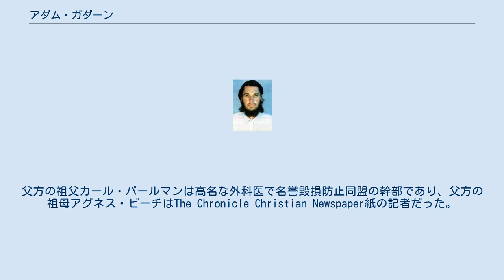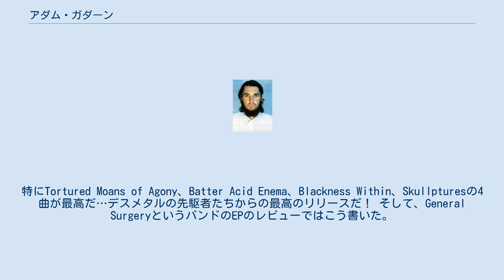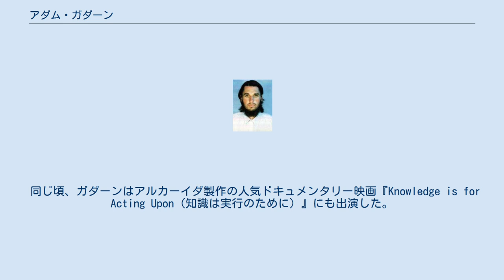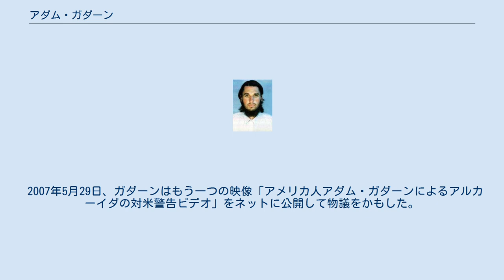アダム・ガダーン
アダム・イェヒイェ・ガダーン（アラビア語: آدم يحيى غدن‎）は、アメリカ合衆国出身のイスラーム主義活動家。
アル＝カーイダのスポークスマンでメディア顧問で、英語圏におけるアルカイダの代理人。
ユダヤ系アメリカ人であり、生まれた時の姓名はアダム・パールマン。
2004年から2006年にかけて、アル＝カーイダから米国へのメッセージとされる複数のビデオに「アメリカ人アッザーム」（アラビア語: عزام الأمريكي‎）として登場した容疑で知られている。
2004年、ガダーンはFBIの「テロリズムとの戦い」指名手配リストに載った。
2006年10月11日、ガダーンの名は「テロリズムとの戦い」指名手配リストから削除され、その代わりにFBIの「最重要テロリスト指名手配リスト」へ移った。
同日、ガダーンはカリフォルニア中央地区連邦地方裁判所にて連邦大陪審から反逆罪(Treason)で起訴された。
反逆罪で起訴されたアメリカ人としては、1952年に死刑が確定した川北対合衆国事件以来である。
 ガダーンはフィル・ガダーンとジェニファー・ガダーンの息子として生まれた。
父フィルは、あまり売れなかったが評判の高いサイケデリックアルバム"Relatively Clean Rivers"で知られるミュージシャンだった。
父方の祖父カール・パールマンは高名な外科医で名誉毀損防止同盟の幹部であり、父方の祖母アグネス・ビーチはThe Chronicle Christian Newspaper紙の記者だった。
アダムが生まれる前、父フィルはユダヤ教からキリスト教に改宗し、聖書の登場人物ギデオンに因んでガダーンと名乗るようになった。
ガダーン家はカリフォルニア州ウィンチェスターの農場でヤギを育て、ハラールの戒律に沿って屠殺し、イスラム教徒相手の食料雑貨店に売る商売をしていた。
アダムは1995年中期まで家庭で教育を受けていたが、16歳のとき祖父母と共にサンタアナへ転居し、学校に通い始めた。
当時の友人たちは、世慣れぬアダムを「一匹狼」とも「パシリ」とも表現している 。
 アダムはデスメタルのファンで、『ゼノサイド』という名のSF同人誌に音楽時評やイラストを発表していた。
ヴァイル・レーベルから出たActs of the Unspeakableのレビューで、彼はこう書いた。
 ベイエリアカルテットが飛ばしてくれた。
特にTortured Moans of Agony、Batter Acid Enema、Blackness Within、Skullpturesの4曲が最高だ…デスメタルの先駆者たちからの最高のリリースだ！ そして、General SurgeryというバンドのEPのレビューではこう書いた。
 これは基本的にスウェーデンのデスメタルの「スーパーグループ」だ。
DismemberやAfflictedやCrematoryのメンバーがフィーチャリングされている。
歌詞については、バックカバーに引用されている文句にうまくまとめてある。
「人殺しは唯一の暇つぶしの手段だ」とね 1995年、17歳のとき、ガダーンはオレンジ郡のイスラム協会でイスラム教について学び始めた。
ガダーンの学習グループは若い世代の原理主義者たちから構成されており、モスクの責任者のハイサム・「ダニー」・バンダクジを「ユダヤ人ダニー」と呼んで攻撃していた。
バンダクジが西洋風の衣服を着て、ユダヤ人に対して過剰に友好的だったからである 1995年の暮れにガダーンはイスラム教へ改宗し、そして間もなく、自らの改宗体験に関するエッセイを南カリフォルニア大学のウェブサイトに投稿した。
題名は「ムスリムになること」というものだった。
アダムの両親によると、彼は1997年5月にかつての指導者であるハイサム・バンダクジを襲撃した容疑で逮捕され、有罪となり、2日間服役した。
裁判所からは40時間の社会奉仕活動をも命じられていたがこれを怠ったため、再び逮捕収監されてもいる。
 1998年、ガダーンはパキスタンに移住し、アフガン難民女性と結婚した。
アメリカの家族とは断続的に連絡を保ち続けた。
 2003年、彼はパキスタンでハリド・シェイク・モハメドからメリーランド州での自爆テロに参加するよう誘われたが、「結婚したばかりで、妻が妊娠している」ことを理由...